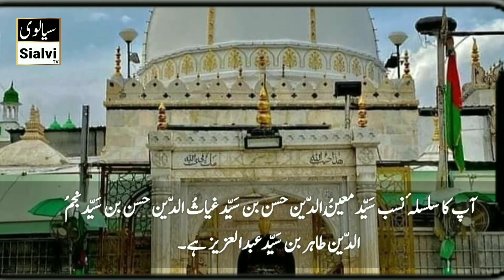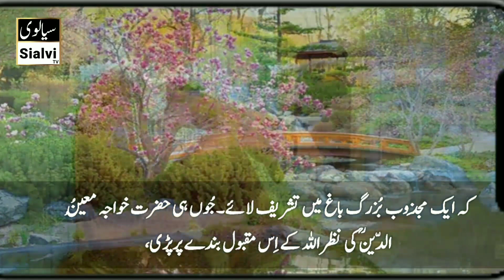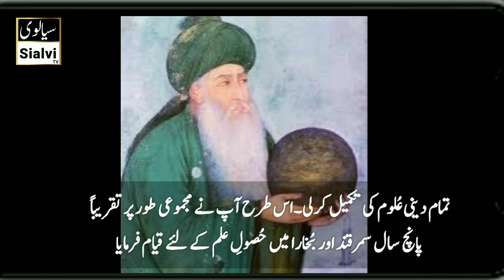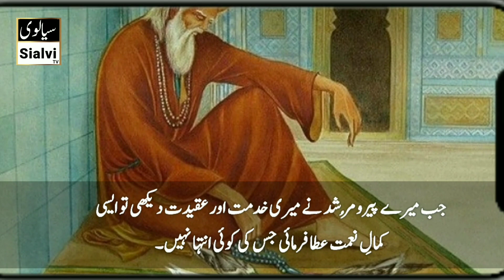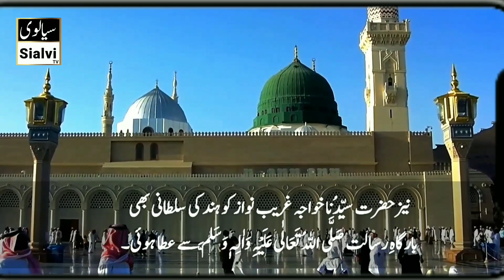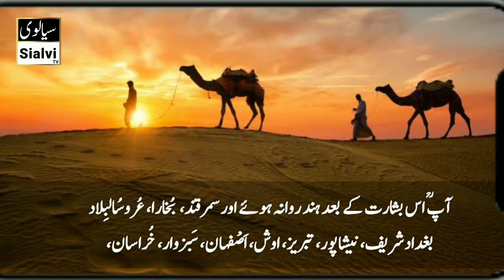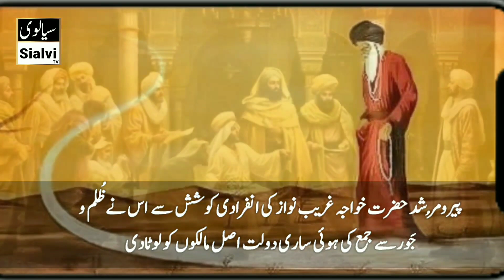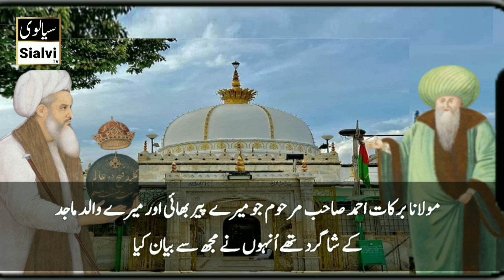Dastaan e Khawja Moinuddin Chishti | Karamat | History Of Khawaja Gharib Nawaz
Dear Viewers,

Pak and India have been the center of attention of the righteous servants of Allah. In different eras, one after the other, innumerable saints, may Allah have mercy on them, visited India and invited people not only to the religion of Islam, but also to the countless non-Muslims who wandered in the darkness of Kufr and Shirk. َّHe informed them about the mission of Allah, may God bless him and grant him peace. Taj al-Awlia, Sayyid al-Asafia, the successor of the Prophet, the gift of the Messenger, the Sultan of India, Hazrat Sayyiduna Khawaja Gharib Nawaz, Sayyid Mu'in al-Din Hasan Sanjri Chishti Ajmeri Alayhi Rahmatullah Al-Qawi are also counted among these elders.Khawaja Gharib Nawaz came to India in the sixth century of Hijri  And it led to a great spiritual and social revolution, even the cruel and oppressive ruler of India was intimidated by his personality and repented and joined the devotees.

Dastaan e Khawja Moinuddin Chishti | Karamat | History Of Khawaja Gharib Nawaz | Biography Khawja Moinuddin Chishti | Sialvi TV | Urdu Hindi Story Subtitls,

Dastaan e Peer Pathan Khwaja Shah Allah Bakhsh Karim Tunsvi R.A

Peer Sial Sharif Ki Karamat

Full Story Peer Hader Ali Shah jalalpuri R.A

khwaja garib nawaz bayan
ajmer sharif urs 2024 status
ajmer sharif urs 2024 date
ajmer sharif 2024
dargah vlog
dargah Sharif
dargah status
dargah songs
dargah qawwali
dargah hazrat
dargah video
dargah mumbai
dargah history
zinda karamat
Islamic song
Islamic story
islamic stories in Urdu
islamic waqia
islamic status
islamic ringtone
islamic azan
islamic attitude
islamic attitude song
islamic awakening
islamic alarm tone
islamic ringtone
islamic cartoon
slamic status
islamic songs
islamic gazal
islamic speech Malayalam
islamic naat
islamic video
islamic story
islamic calendar
islamic bayan
islamic baatein
ek allah ke wali ki karamat,
allah ke wali mazar ki karamat,
allah ke wali ki zinda karamat,
allah ke wali ki bate